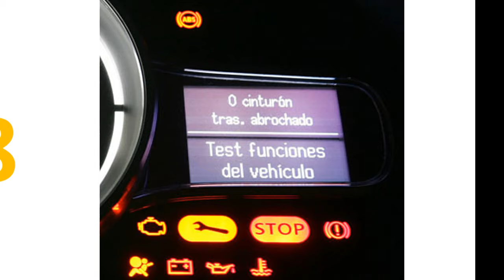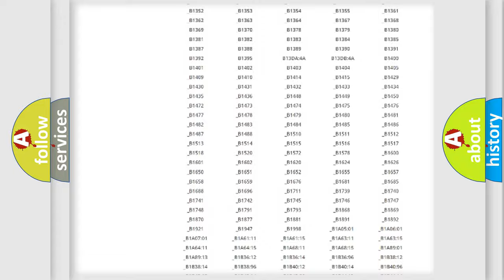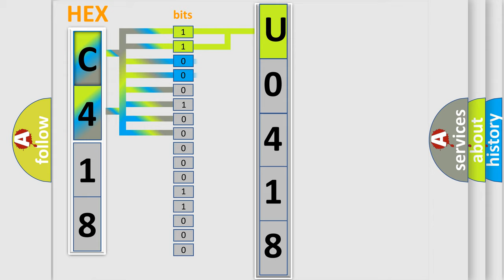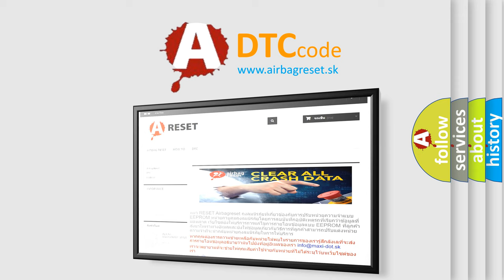DTC Nissan U0418 Short Explanation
Contents:
0:21 Basic DTC analysis according to OBD2 protocol standard.
1:48 Insight into programming
2:58 A diagnostically understandable description of the Diagnostic Trouble Code
3:05 Basic error definition

Make:
Nissan
Code:
U0418
Definition:
Passenger Blind Spot Sensor - Component Or System Over Temperature
Description:
The Blind Spot Sensor detects the internal temperature is too high.
Cause:
BLIND SPOT SENSOR OBSTRUCTED (MUD OR DIRT COVERING INNER FASCIA)BLIND SPOT SENSOR